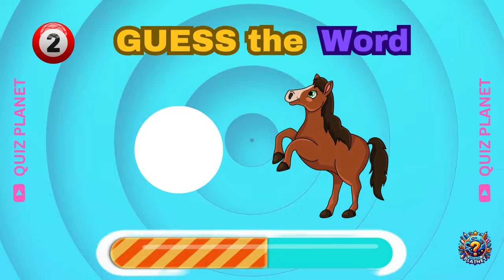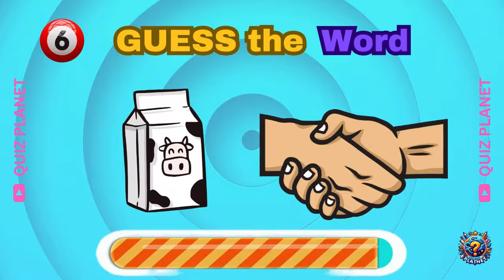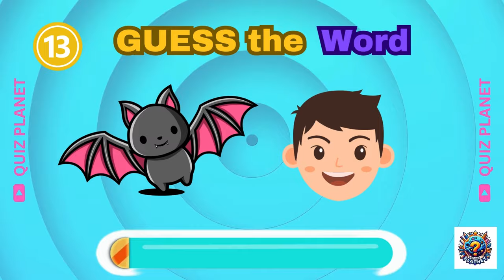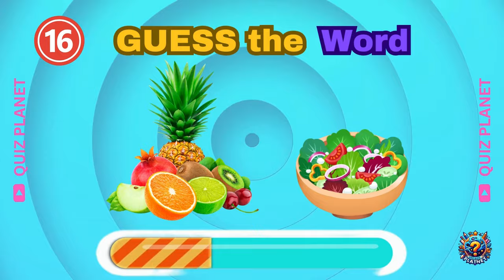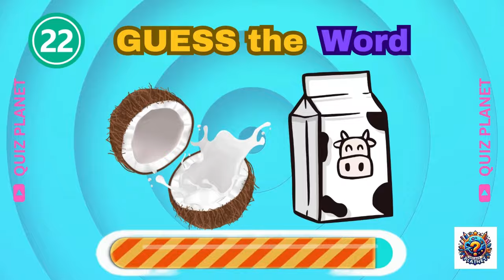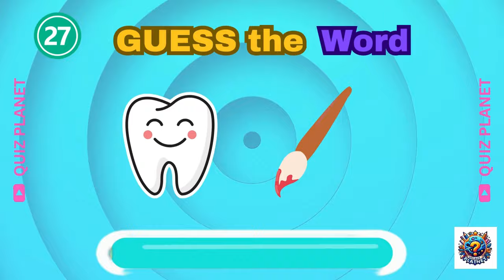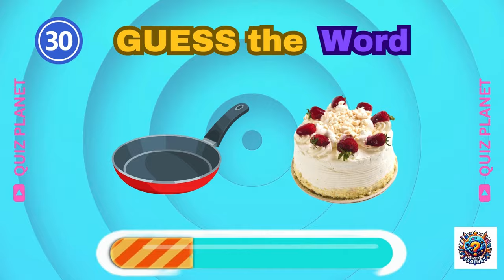Guess the Word with Emojis! 🎉🧩🤔 | Fun Brain Challenge for All Ages! 🤩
"🧠 How well do you know your emojis? Test your skills with this fun quiz where you have to guess the word, food, and animal just from emojis! Can you get them all? Watch the video and find out! Ready, set, guess! 🌟 GuessTheEmoji FunChallenges SubscribeNow"
Join us in this exciting 6-minute challenge where you have to guess the words using only emojis! 🎉 Can you figure out the hidden words? 🤔🧩 From easy to tricky, this game will test your emoji-decoding skills! 🕵️‍♂️✨ Perfect for a fun break, family game night, or to challenge your friends! 🎬👍

00:30 - Intro 🎬✨
01:00- Easy Round 🥳🧸
02:00 - Medium Round 🤔🔍
04:00 - Hard Round 🕵️‍♂️🧩
05:00 - hardest round   🕵️‍♂️🧩
06:00- Results & Outro 🎉👏